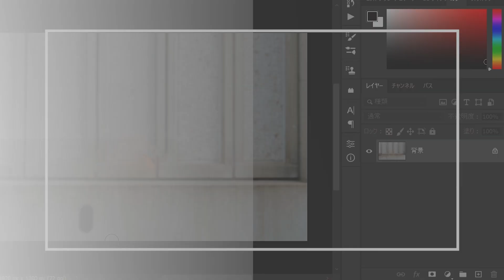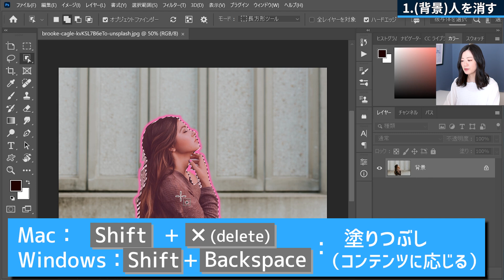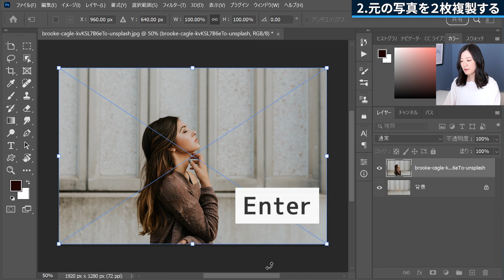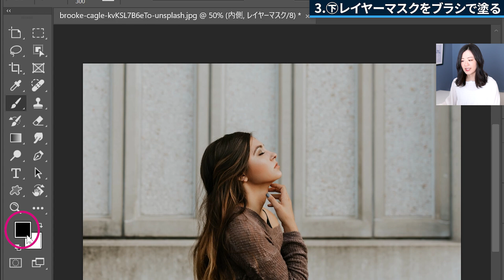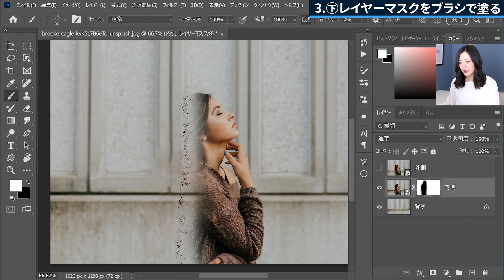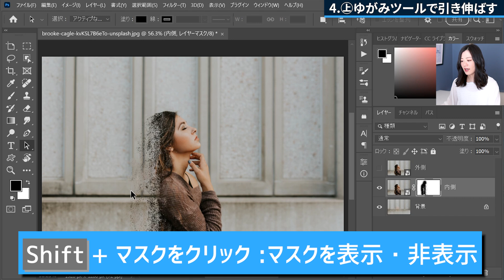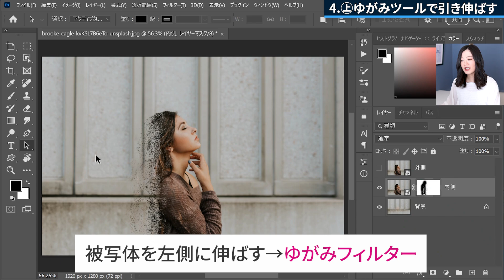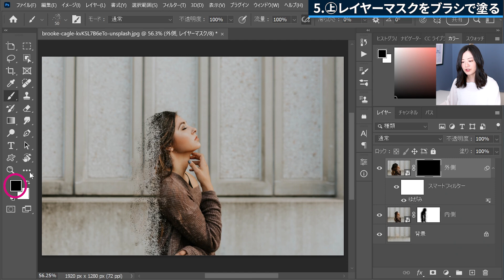【Photoshop講座】人物が分散して消えていくような写真加工方法【簡単】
Adobe Photoshop（アドビフォトショップ）を使って、人物が小さく分散して消えていくようなエフェクトの作り方を解説しました。

ポスターなどのかっこいい画像を作りたいときに使える方法です。
意外と簡単なのでぜひやってみてください！

▼もくじ▼
00:00 人が消えるようなエフェクトの作り方
00:37 (背景)人を消す
02:44 元の写真を２枚複製する
03:50 ㊦レイヤーマスクをブラシで塗る
06:45 ㊤ゆがみフィルターで引き伸ばす
08:01 ㊤レイヤーマスクをブラシで塗る
09:59 まとめ

おすすめ再生リスト

動画作成者Mappy Photo自己紹介

【機材】
使用PC：Windows10
使用ソフト：Adobe社のPhotoshop2023/Lightroom Classic

【音楽】
効果音：OtoLogic
オープニング：YouTube Music